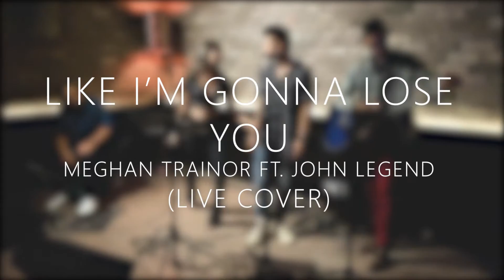Like I'm Gonna Lose You - Meghan Trainor || Zoe & Urgen ft. Joash Benedict and Soham Donde (Cover)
Here's a lil live performance by Zoe & Urgen at a small gig of ours in Mumbai! We were accompanied by such amazing talented people - Joash Benedict on Guitar and Soham Donde on Cajon. Here's a lil duet from us to you! Enjoy!

Love,
ZnU